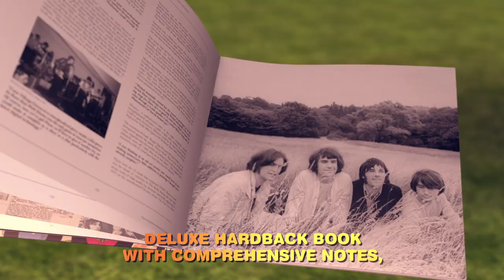The Kinks - VG50 Box Set (Unboxing Video)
A very special 50th Anniversary Edition of ‘The Kinks Are The Village Green Preservation Society’ will be released on October 26th.

Included in The Kinks Are The Village Green Preservation Society 50th Anniversary Editions are many previously unreleased tracks and versions, including this previously unreleased track ‘Time Song’.

Despite never been included on a release, ‘Time Song’ was performed by The Kinks at the Theatre Royal, Drury Lane in January 1973, celebrating Britain’s entry into the Common Market.

‘When we played a concert at Drury Lane in 73’ to celebrate us about to join what was called The Common Market, I decided to use the song as a warning that time was running out for the old British Empire.’ Says Ray. ‘This song was recorded a few weeks later but never made the final cut on the Preservation Act I album. Oddly enough, the song seems quite poignant and appropriate to release at this time in British history, and like Europe itself the track is a rough mix which still has to be Finessed.’

Ray Davies mixed the track earlier this year and it is included on the new VGPS Deluxe Box Set and Deluxe 2CD. The single version will also be available as a limited edition 7” single exclusively with pre-orders of the box set via The Kinks Music Glue official store, and as a digital download / streaming single.